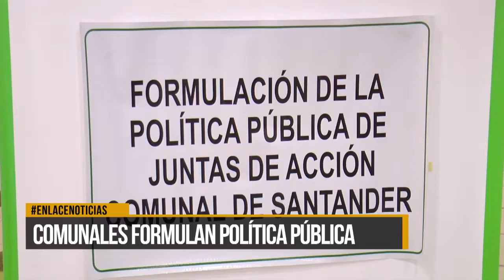Comunales formulan política pública.